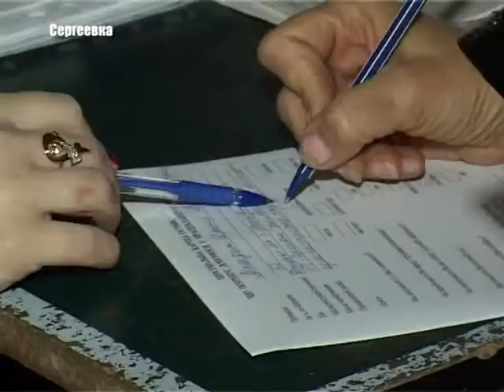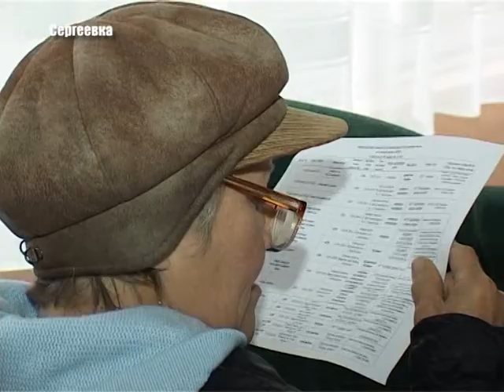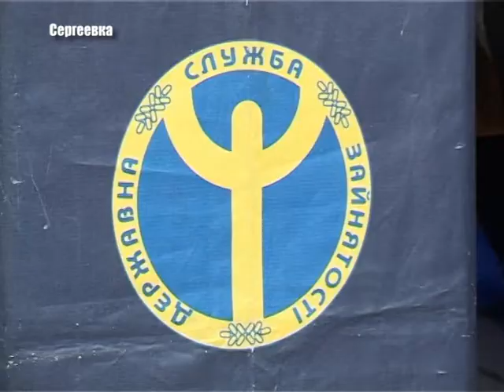Акция в поддержку беженцев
В поселке Сергеевка сейчас проживают вынужденные переселенцы. Это люди из Луганской и Донецкой областей. Многие, пробыв у нас около полугода,  возвращаются домой. Но чаще всего из родных мест, где не прекращается война и действует власть самопровозглашенных республик, они вынуждены снова бежать. Жизни этих людей не позавидуешь. Чтобы помочь им с трудоустройством,  в Сергеевку выехали сотрудники Белгород-Днестровского горрайонного Центра занятости.